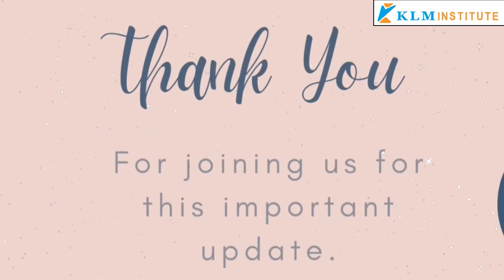India rejects US request to ban Russian Media.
Book FREE DEMO Class.   IBDP.  IA/EE/TOK.   SAT/AP/IELTS.   IGCSE/AS/A.    NEET/JEE.   Other Competitive Exams.

3500+ Subject Experts.   24/7 Doubt clearance.  Exam Style QP, Revisions, ONLY @ Klm Institute